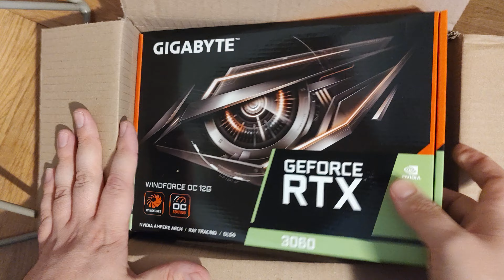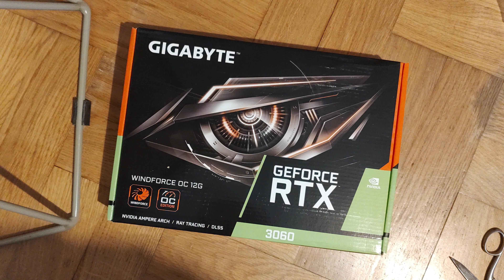Nvidia RTX 3060 12 GB - Nuova scheda video per il mio dual processor Xeon E5